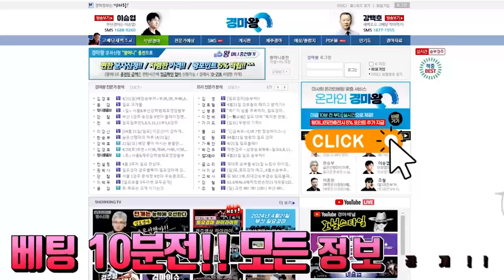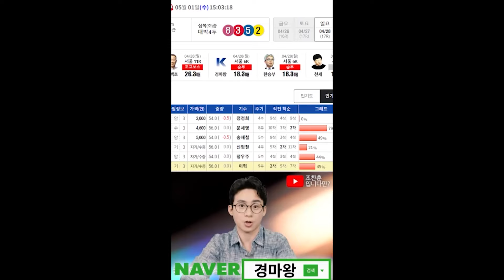[토요경마 결과] 2024년 6월22일 전 경주 모음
※ (문자정보) 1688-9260 l 고객센터(수-목 09:30~17:00 / 금-일 09:30~17:30)
안녕하십니까!! (前) 한국마사회 해설위원 한승부 입니다!!
전경주 해설을 통해 편성부터 마필 능력 과 전개!!
여기에 출전마 경주력부터 예상배당까지!!
한승부가 여러분의 마지막 퍼즐을 맞춰드리겠습니다